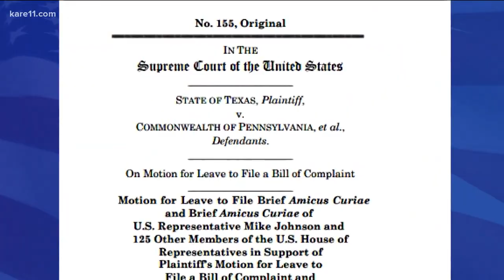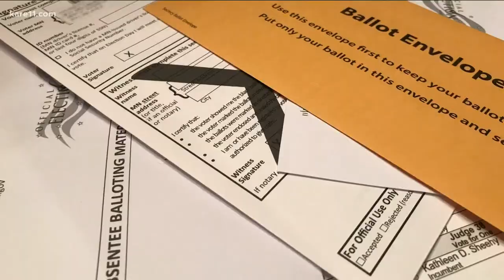MN DFL asks GOP to correct fraud claims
On the eve of the inauguration, DFL leaders are asking Republican leaders to acknowledge that Joe Biden won a fair election and that fraud claims aren't true.